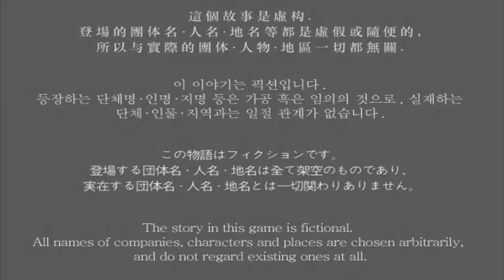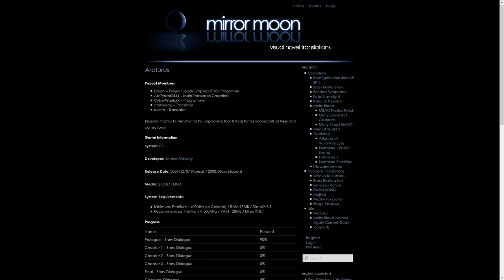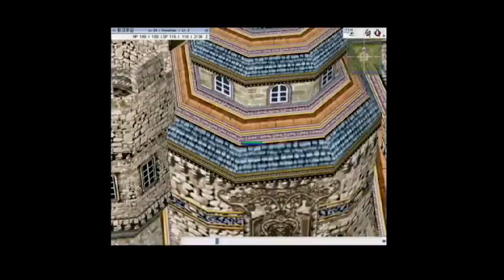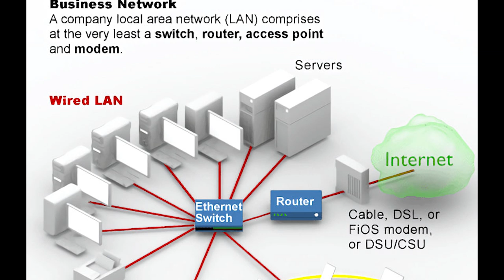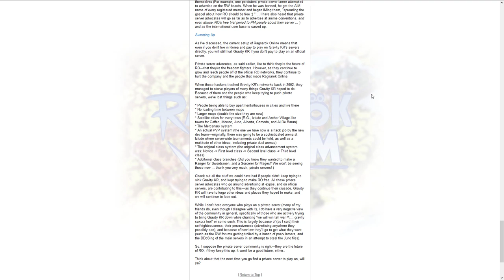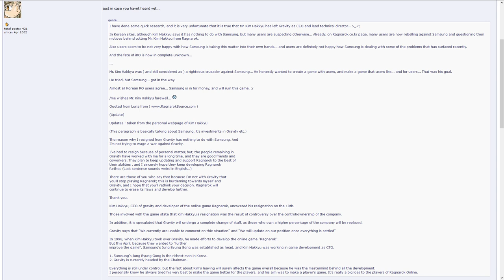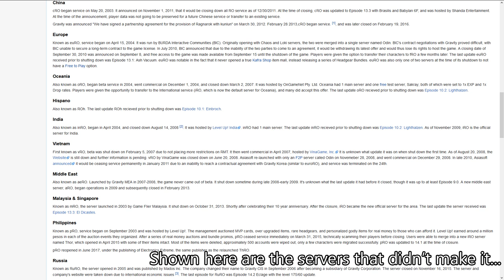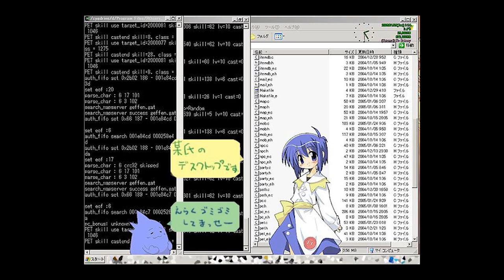Why was Ragnarok Online good? - Early History of Ragnarok Online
Now I don't intent to infringe on any copyrights or anything here so here are the sources I used.

Text Sources